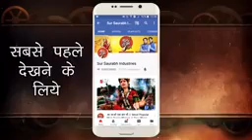krishna bhajan dheeraj sultaniya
This bhajan is by anuj sharmaji